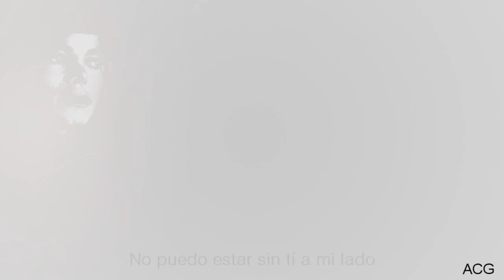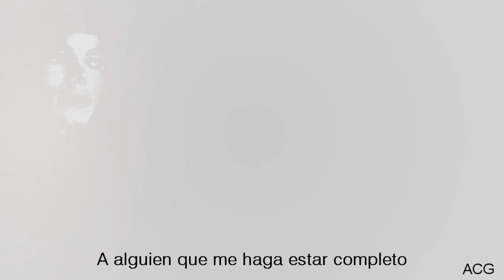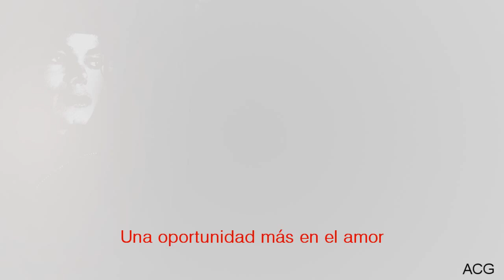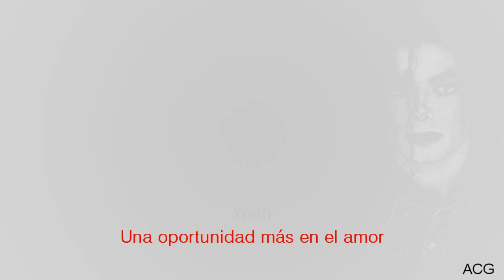Michael Jackson - One More Chance [Subtitulada en Español] (HD)